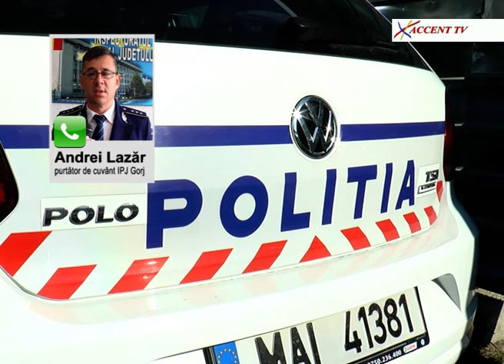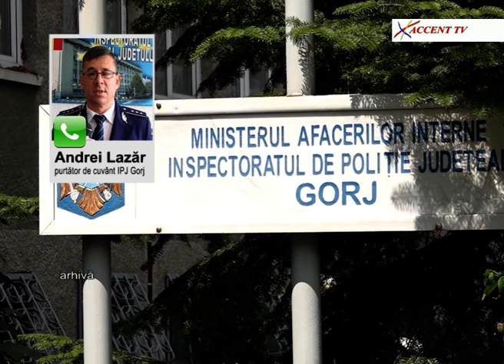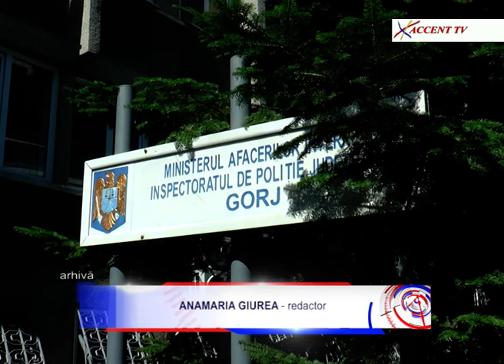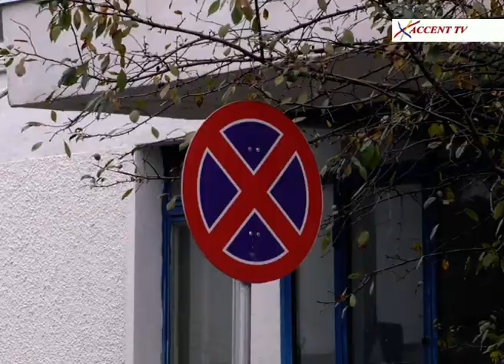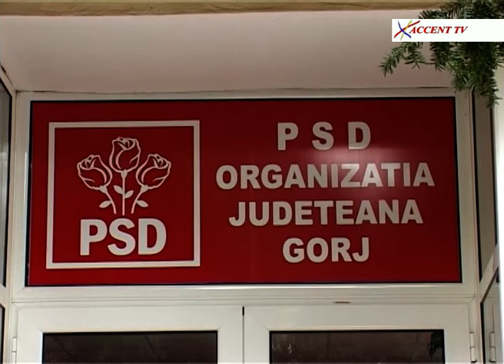Stirile Accent TV 1 august 2018